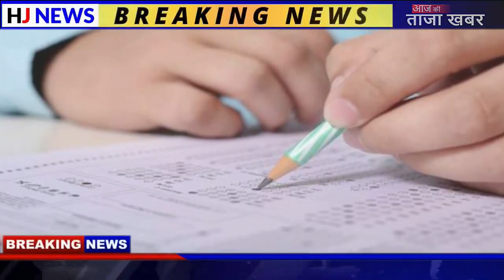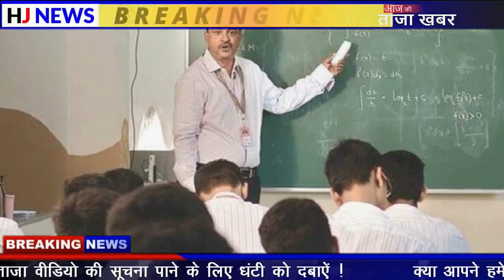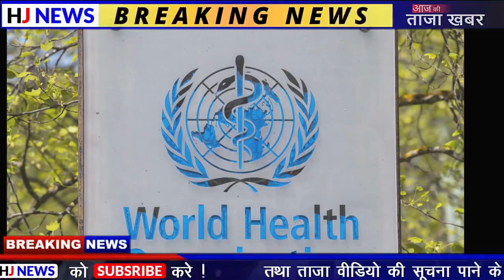Today Breaking News ! आज 29 अगस्त 2020 के मुख्य समाचार, PM Modi news, GST, sbi, petrol, gas, Jio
Today Breaking News ! आज 29 अगस्त 2020 के मुख्य समाचार, PM Modi news, GST, sbi, petrol, gas, Jio, 29 Augest 2020 Nonstop News

29 अगस्त 2020 आज की बड़ी ख़बरें | देश के मुख्य समाचार | 29 Augest 2020 taza kabhre ,PM Modi GST news, sbi

Today News Headlines: 29 Augest News  Bright Facts

संपूर्ण लोक डाउन का एलान बंद रहेगा यह सब
दफ्तर, बाज़ार नहीं खुलेंगे।

-सोशल डिस्टेंसिंग और मास्क अनिवार्यता के नियम का पालन किया जायेगा।

-बिना वजह घर से निकलने पर रोक रहेगी।

-यातायात व्यवस्था भी इन तीन दिनों के लिए बाधित रहेगी।

-हॉस्पिटल या जरूरी काम के लिए बाहर जाय जा सकता है

1 सितंबर से बदल जाएंगी 4 नियम आम आदमी की जेब एवं जीवन  पर डालेगी सीधा असर
LPG सिलेंडर के दाम में बदलाव - महंगा होगी फ्लाइट यात्रा

Nonstop News ! आज 29 अगस्त 2020 के मुख्य समाचार, Pm Modi News, Today Breaking News, Headlines#ModiNews